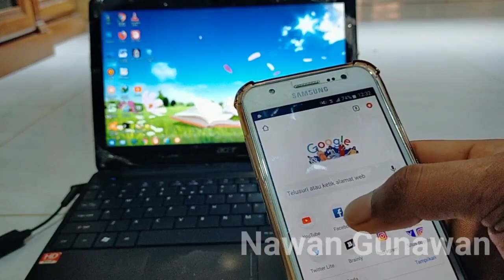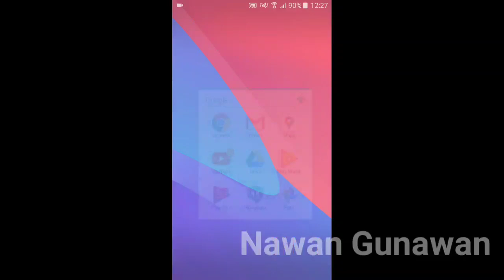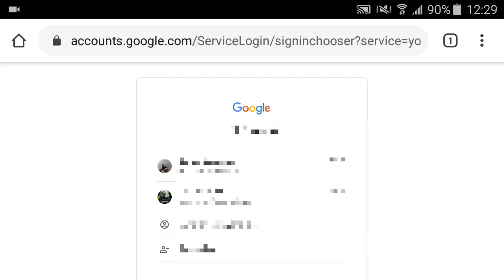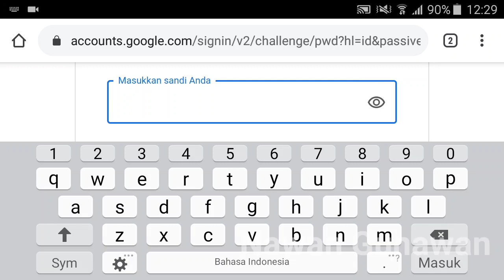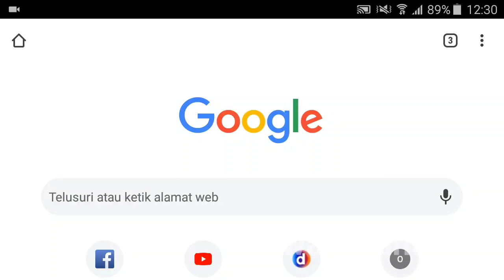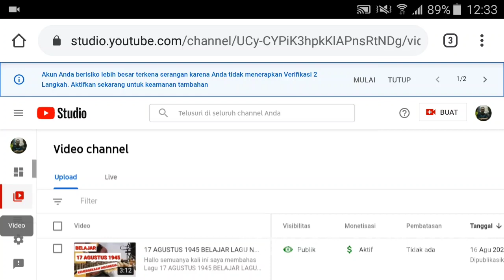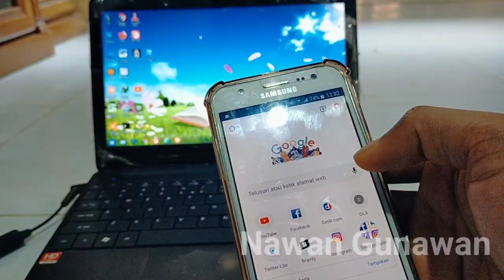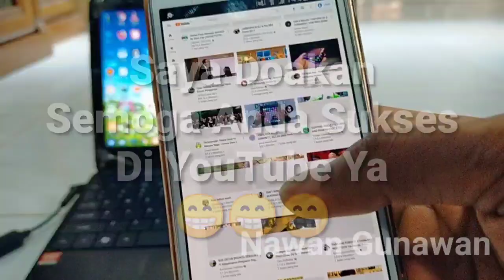TIPS UNTUK YOUTUBERS AGAR TIDAK KE BANNED ATAU DI BLOKIR - TUTORIAL YOUTUBE 2020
Hallo sahabat di video kali ini saya akan membahas TIPS UNTUK YOUTUBERS AGAR TIDAK KE BANNED ATAU DI BLOKIR - TUTORIAL YOUTUBE 2020

Bagi kalian punya masalah saat login ke akun youtube kalian tapi tidak bisa masuk, di karenakan menu kata sandi tidak muncul sehingga kita bingung mau ngapain, Nah kalian bisa simak baik baik video ini semoga bermanfaat dan berguna untuk youtubers pemula